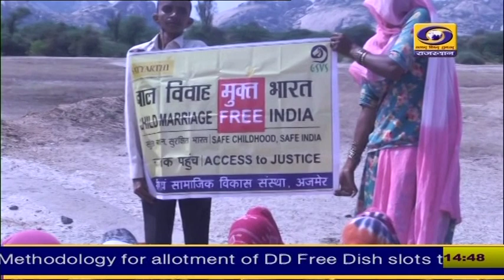पाली में बचपन बचाओं के तहत बाल विवाह के लिए जागरुकता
पाली में बचपन बचाओं के तहत बाल विवाह के लिए जागरुकता। अभियान में मनरेगा श्रमिकों के साथ प्रवासी राजस्थानी एवं रेल्वे कर्मचारी भी निभा रहे है अपनी सहभागिता।